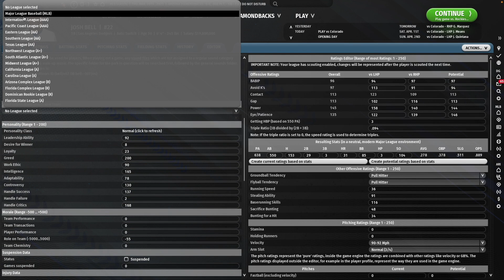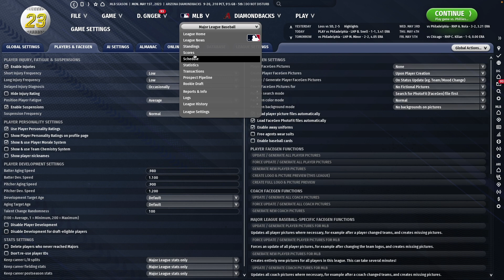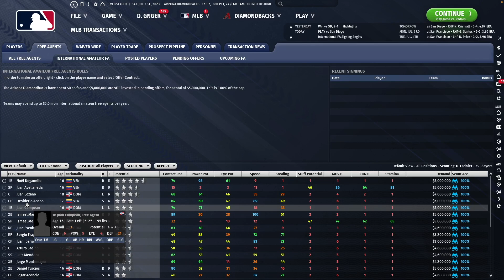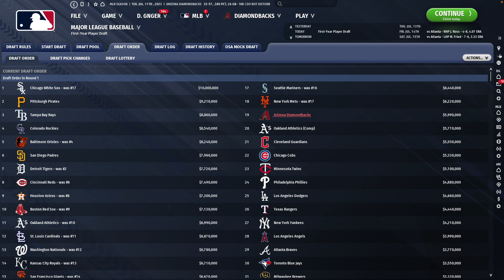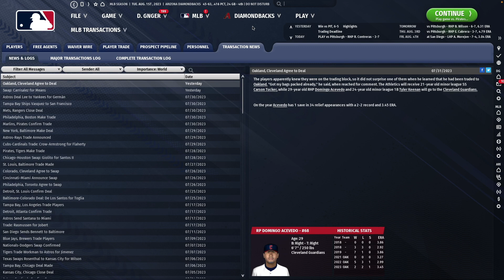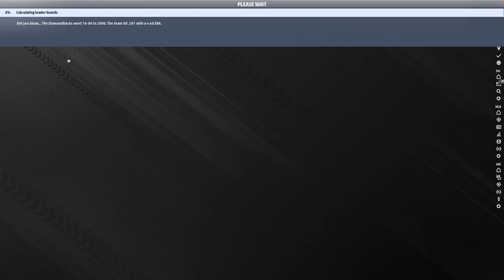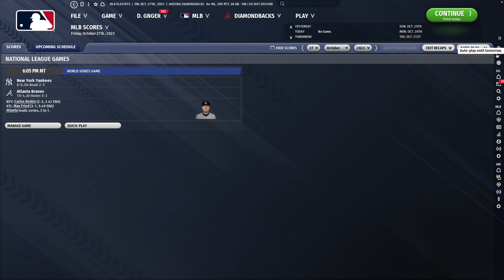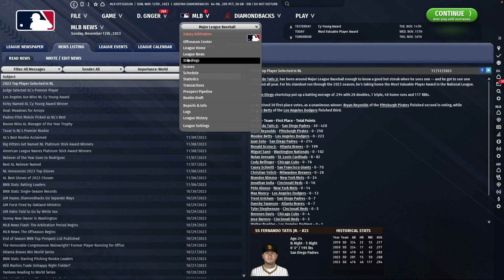Simulating the ENTIRE 2023 MLB Season!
MLB 20223 season simulation

World Series: Braves vs Yankees